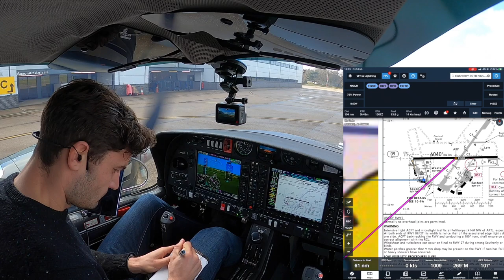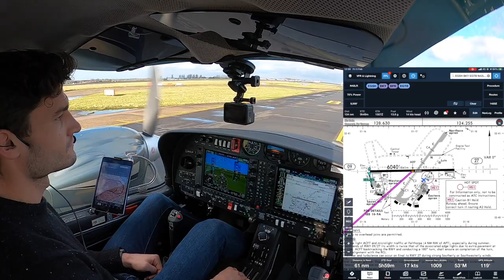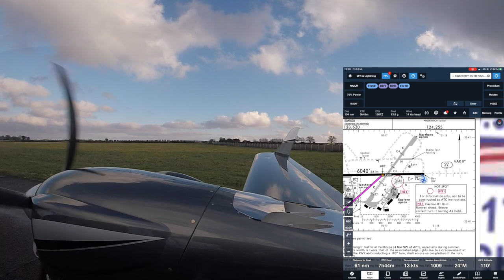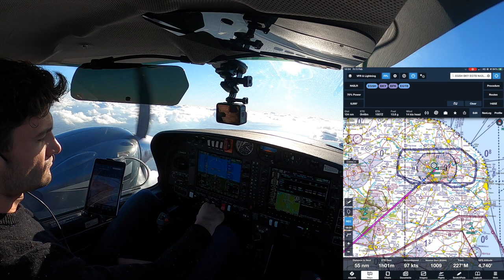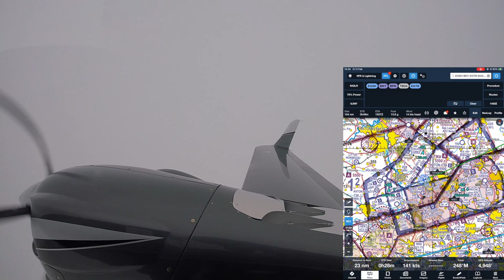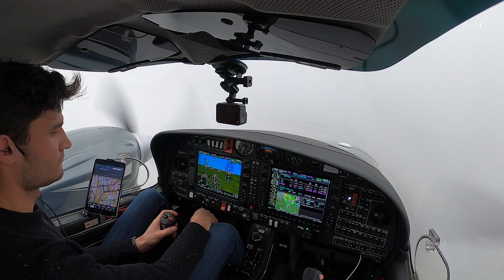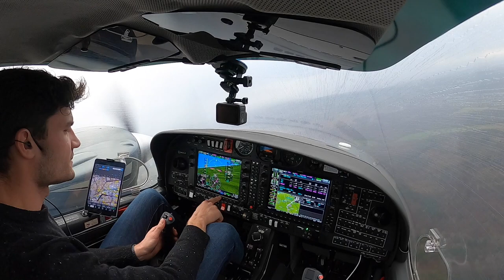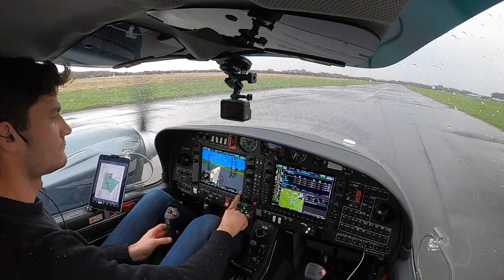IFR flight in a DA42 from Norwich to Wycombe with ATC audio.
IFR flight through bad weather from Norwich Airport to Wycombe Air Park in the DA42, N42LR. Including ATC audio through a weather front in the London TMA.

Timecodes
0:00 - Pre Taxi
0:20 - Taxi
4:25 - Power Check
7:20 - Take off
16:15 - Bad Weather
25:13 - Approach
28:08 - Landing